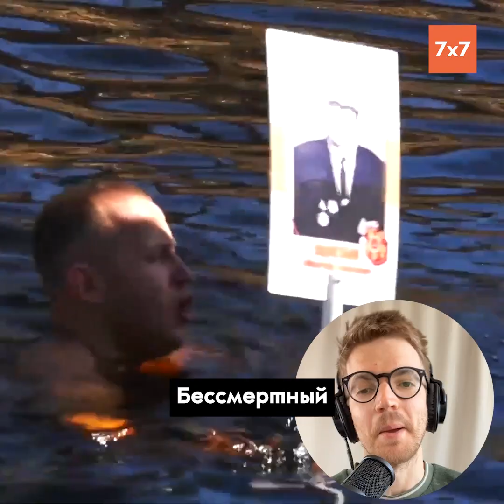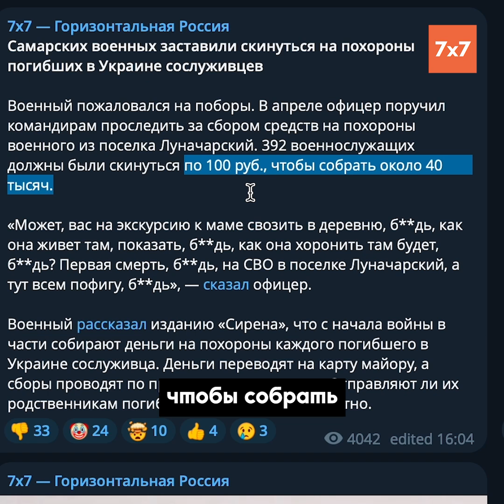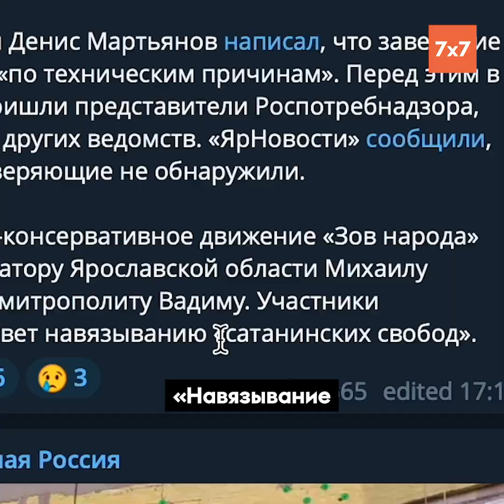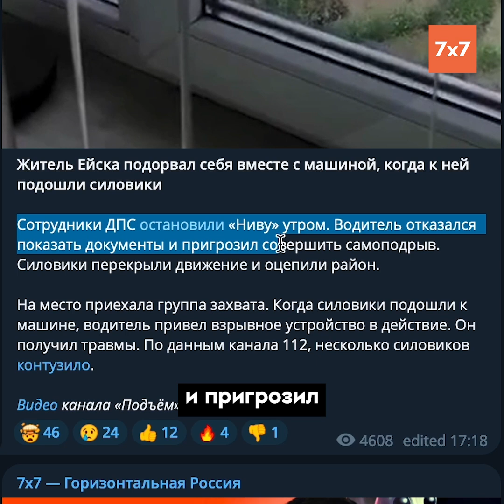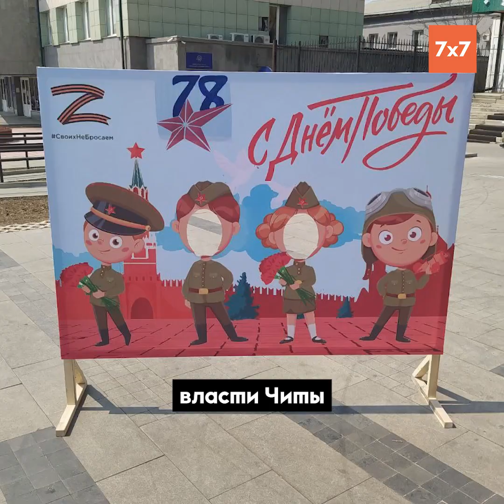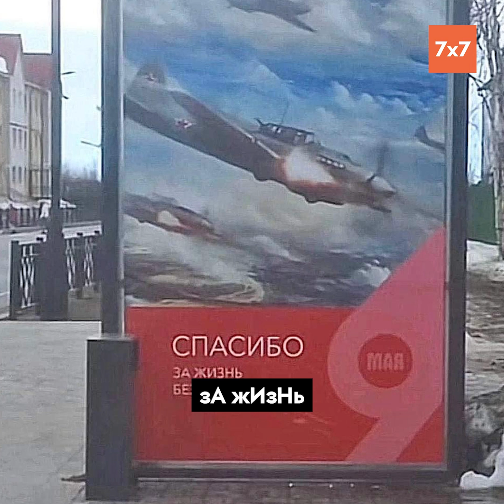«Сегодня никто не покушался на Захара Прилепина» | «У вас голосовое» (Выпуск 8 сезон 2)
«Бесы лезут наружу, такой уж день», – говорил Захар Прилепин на своем канале про 9 Мая. Но, слава богу, пережили. И жизнь идет своим чередом: Мария Певчих получила новый почетный статус, в Ярославле закрыли «питейный филиал ада», а тюменские моржи наконец-то показали всем, как выглядит «гетто в озере».

Рефлексируйте региональные новости вместе с комиком Сашей Нижегородцевым в новом выпуске подкаста «У вас голосовое». То, о чем он не думает, он никогда не скажет.

00:00 Анонс и привет
00:34 Почему Навальный до сих пор не иноагент?
01:45 Поборы военных на похороны сослуживца
02:29 Обгоревший военкомат прикрыли в Твери
02:43 В Ярославле больше нет «Ада»
03:34 «Сегодня никто не покушался на Захара Прилепина»
04:46 Самоподрыв для дэпээсников в Ейске
05:23 Мирные гаубицы в Новосибирске
06:27 Украшения ко Дню Победы, к которым есть вопросики
07:24 «Гетто в озере»: моржи и дайверы провели акцию «Бессмертный полк»
08:12 Финалочка